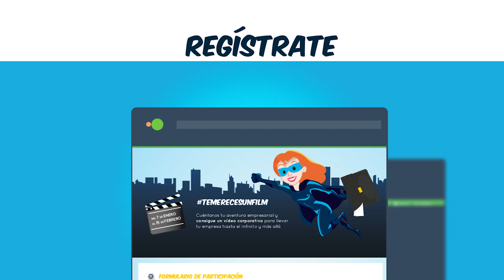Temerecesunfilm | AndaluciaEmprende.Tv - Promoción 2015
Cuéntanos tu aventura empresarial y consigue un vídeo corporativo para llevar tu negocio hasta el infinito y más allá.